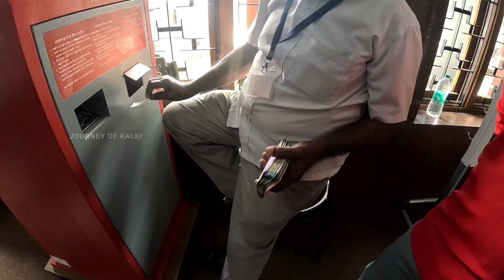Trip completed | long days return my sweet home 🥰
" എന്റെ രാജ്യം നിങ്ങളുടെ രാജ്യമാണ്  "

          ( all kerala walk for cancer kid's )

                completed all kerala walk
    thnk u dear all kalki family member's ❤️

Music nocopy right :
" Thank you for your music in "Tunetank "